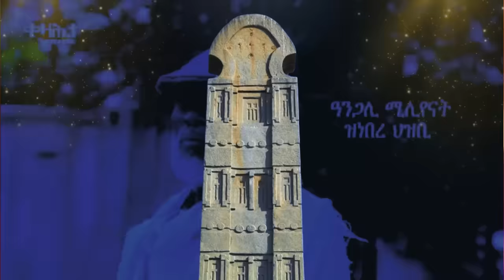Jstudio ~| ሎሚ ከቢድ ውግእ ሽዋሮቢት። ኤርትራን ከንያን ተባቲኸን። ሑቲ መርከብ እስራኤል ወቒዑ።